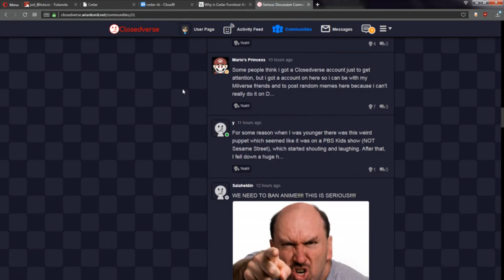closedverse cringe xDdddDRDRdeddDeD